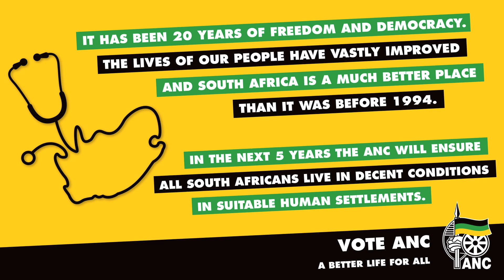ANC Health- Afrikaans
ANC Advert on Health care improvements in South Africa.
Together we move South Africa forward